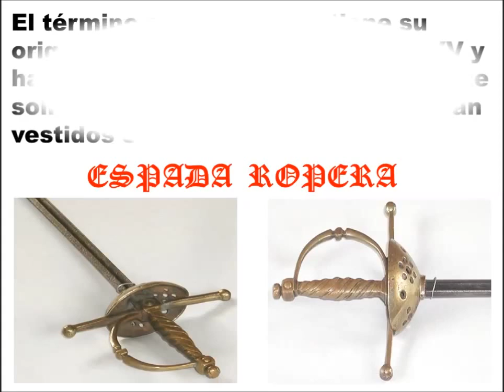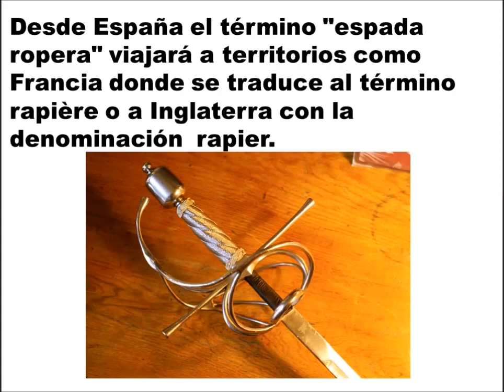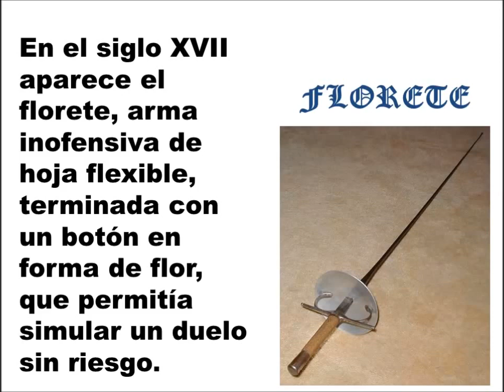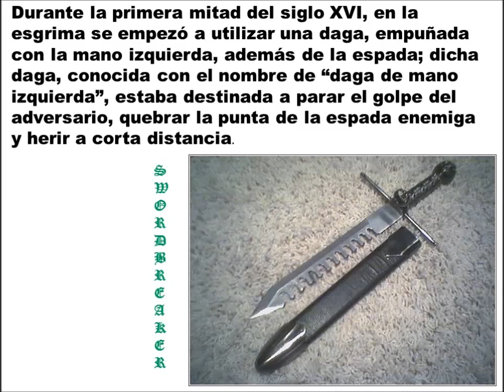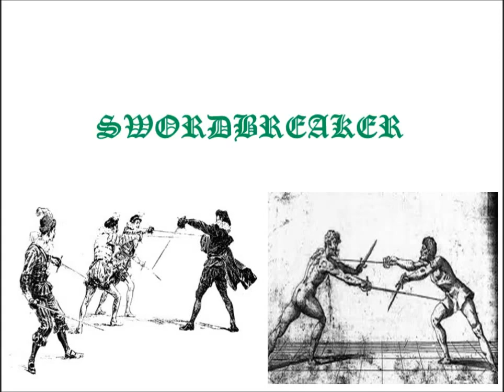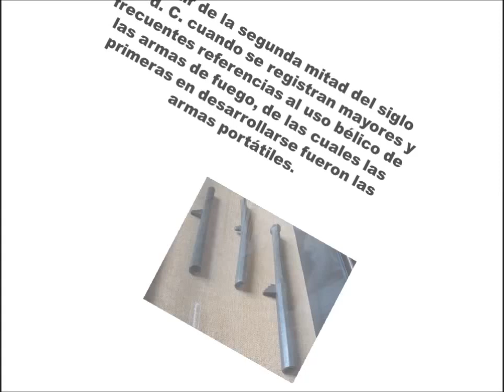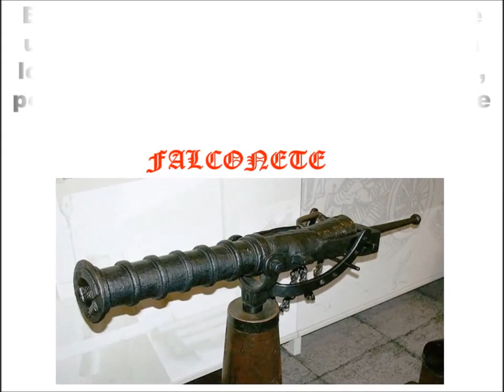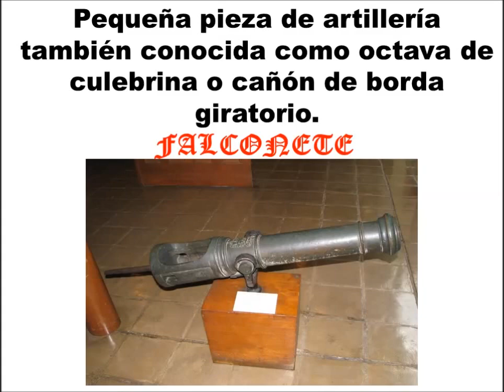ARMAS MEDIEVALES III